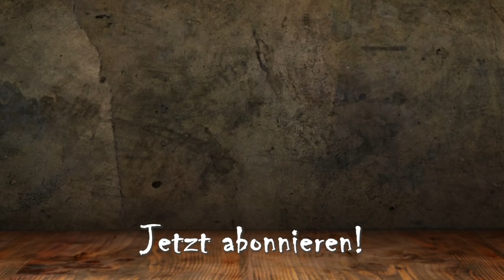Kreisschneider am Schiebeschlitten - So schnell versaust du ein Projekt!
Der Teil mit dem Kreisschneider hat wirklich gut funktioniert. Umso ärgerlicher ist es dann, wenn du beim Fräsen das ganze Projekt versaust. Das ist mir nämlich passiert.

Das hab ich im Video verwendet:
- Makita Parallelanschlag*
- Bondex Dauerschutzfarbe*
- Makita Fräse*
- Pica Bleistift*
- Festool Tauchkreissäge*
- Bahco Kombiwinkel*
- Famag Forstnerbohrer*
- 3M Gehörschutz*
- Titebond Holzleim*
- Kreg Tischzwinge*
- Wolfcraft Federklemmen*
- Bosch 12V Schrauber*

Natürlich auch auf